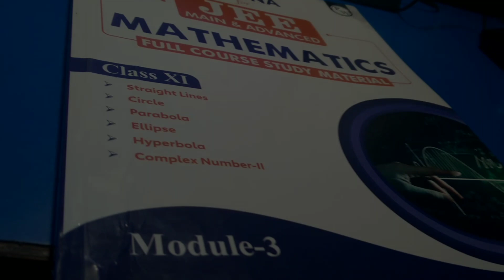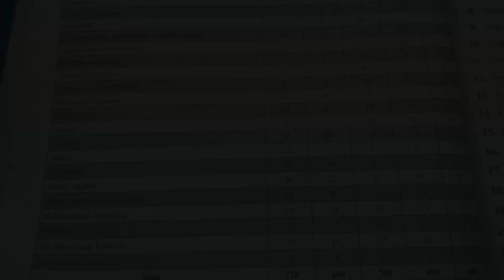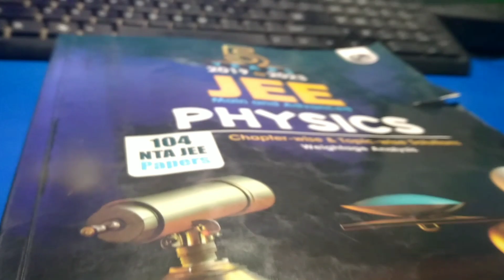AN HONEST DAY IN THE LIFE OF A JEE ASPIRANT🔥 | DAY 38/75 😎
BUY PW JEE PYQ LAST 5 YEAR.:-

THINGS I USE FOR JEE PREP:-

Spiral Notebooks

Rough Notebooks